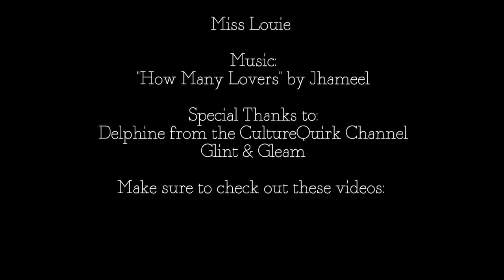Color Jeans Symphony | Rainbow Color Denim | Miss Loiue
Hi Everyone! This took me forever, but I had a blast making it! Most importantly, I hope y'all enjoy it! Support by sharing it with all your friends! (^.^) MissLouie.com

Product Information:
SHOES:
Same pair for each outfit.
Target nude Pearce pumps

RED OUTFIT:
Target Tank Top
Target red skinny jeans
F21 Necklace:
F21 Earrings

YELLOW OUTFIT:
F21 tank top
Target yellow skinny jeans
Glint & Gleam earrings:
Glint & Gleam Bracelet:
BCBG ring

GREEN OUTFIT:
Zara striped top:
Target green skinny jeans
Glint & Gleam collar necklace:
F21 ring

BLUE OUTFIT:
Chloe top:
Target blue skinny jeans
Etsy earrings:
Bracelet is from Mexico
F21 belt

PURPLE OUTFIT:
Old Navy tank:
Target purple skinny jeans
F21 Necklace
F21 Earrings
Michael Kors ring

WHITE OUTFIT:
F21 top
Seven white jeans
Glint & Gleam earrings
Glint & Gleam bracelet
Stylemint ring

Hello!! Here is where I share my life, my fashion journey, my favorite beauty finds and delicious recipes with all of my wonderful viewers. When it comes to fashion and beauty, I live by only one rule: "wear what makes you happy". No one should be constrained by trends or outdated rules. My style changes everyday, but what remains the same is the confidence I feel when I find something I love and represents ME. I hope that my videos inspire and empower you to explore the things that make YOU happy. I believe that inner beauty, confidence and true style is born when you start embracing and loving yourself. Can't wait to grow and share my journey with all of you!

Clothing items are all personal items from my wardrobe. I am humbled by the generosity of the companies I work with and grateful for the support of my subscribers. Thank you for allowing me to continue to do what I love most.